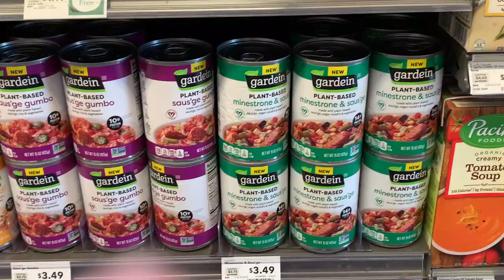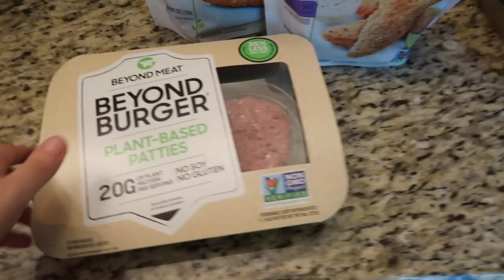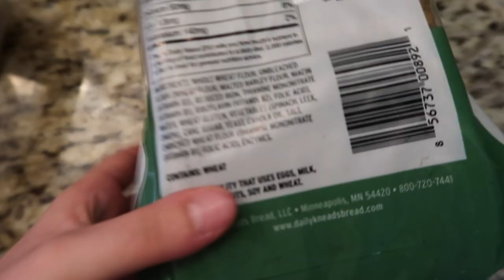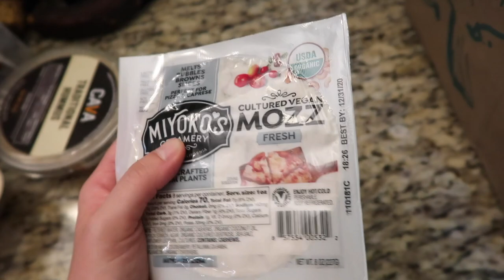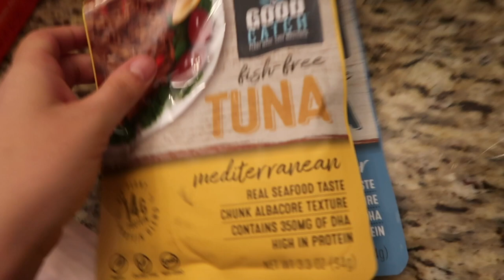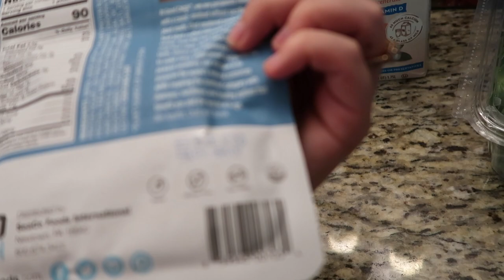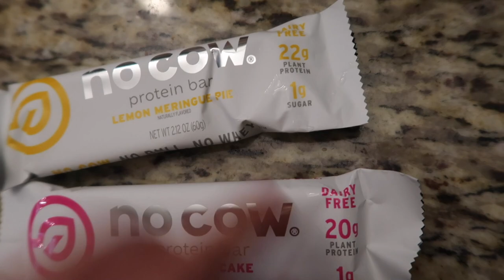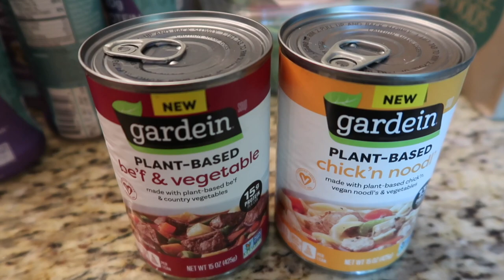First Workout in Home Gym, Vegan Grocery Haul & more | VLOG - Sassy Sunflower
A day in the life! I go grocery shopping, do an arm/back workout, talk about my work life, and more.